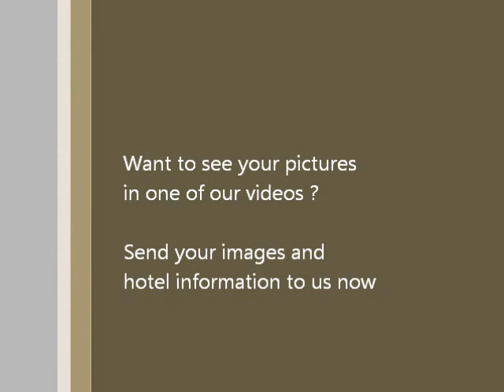7Q Hotel - Phuket Thailand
7Q Hotel in Phuket Thailand